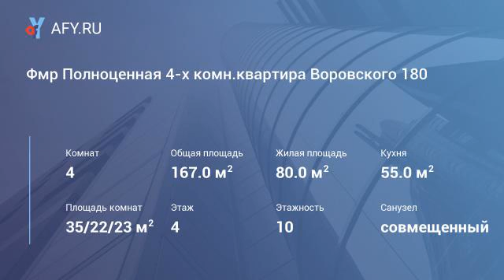Фмр Полноценная 4-х комн.квартира Воровского 1...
Цена: 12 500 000 Руб.
Квартира разделена на 3 части - зоны: "Родительская", "Детская", "Гостевая".
 "Родительская" - около 60 кв. м состоит из спльной зоны, встр. гардеробной-шкафа, ванной (джакузи, душ.стойка фирмы Teuco, кач.сан.техника, испанская дизайнерская кафельная плитка.
 "Детская" часть квартиры состоит из двух равноценных по площади комнат, в каждой есть гардеробная комната, обставлена мебелью сделанной на заказ из дерева. Напротив совмещ.сан.узел с ванной, унитазом, биде и раковиной. Имеется система из обогревателя и 100-литрового бака-накопителя (на случай профилакт, отключения воды).
 "Гостевая" это 50 метровая зона, объединяющая гостиную, столовую и кухню. Профессиональная система "дом.кинотеатр", на кухне встроенная бытовая техн.Bosch и Electrolux, 2 холодильника, посудомоечная машина, стир.машина, духовой шкаф-гриль-микроволновка (в одном). Барная ...